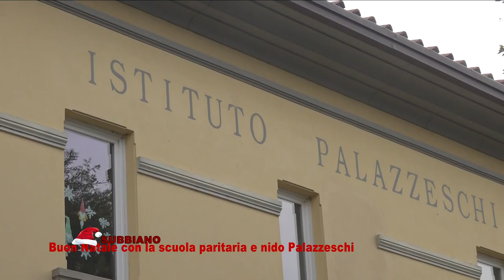Babbo Natale all'Istituto Palazzeschi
SUBBIANO -BABBO NATALE ALL'ISTITUTO PALAZZESCHI
Canzoncine e girotondi con i bambini della scuola dell'infanzia e del nido all'Istituto Palazzeschi in attesa di Babbo Natale che porterà tanti giochi. Insieme alle educatrici ed insegnanti anche il Sindaco di Subbiano Ilaria Mattesini che ha fatto mille auguri a tutti ma in particolare ai "Gabbiani" i bambini che nel 2023 prenderanno il volo ed entreranno alla scuola primaria, ma che se vorrano saranno sempre seguiti dall'Istituto per le necessità della famiglia e per i compiti. Un servizio a cura dell' a.c. Centodue SubbianoTv realizzato per la promozione del territorio da Stefanella Baglioni e Fabrizio Radicchi  da cui è tratto un servizio per Magazine, quotidiano di venerdì 23/12/22 , ore 11-12, tg di Teletruria canale 16 digitale terrestre per la Toscana e 88 per Umbria, rivedibile su smart Tv Teletruria pallino rosso .